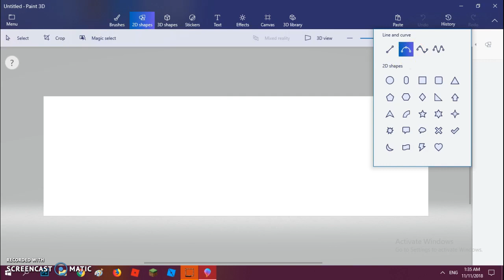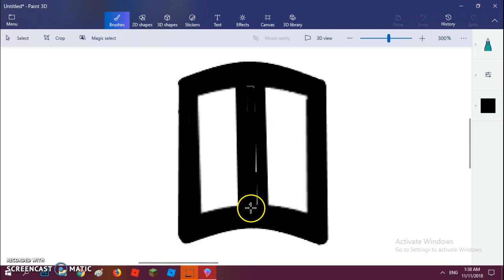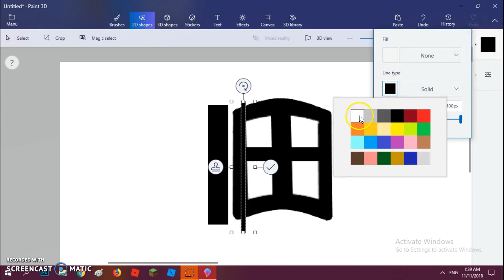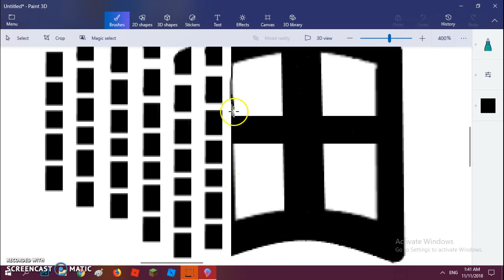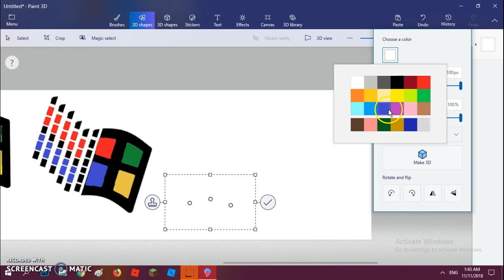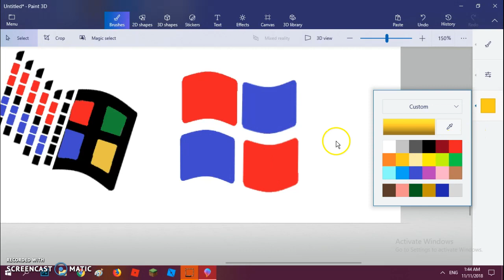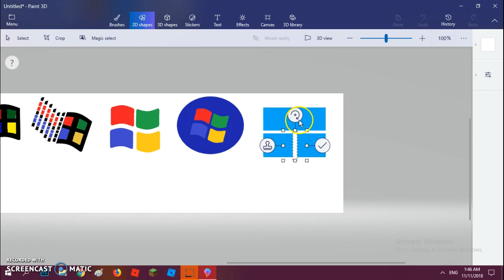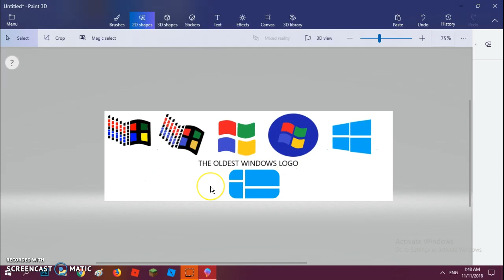How to make ALL Microsoft Windows Logos in Paint 3D